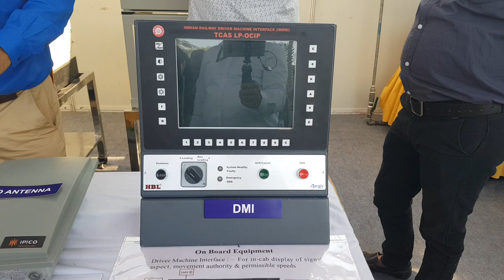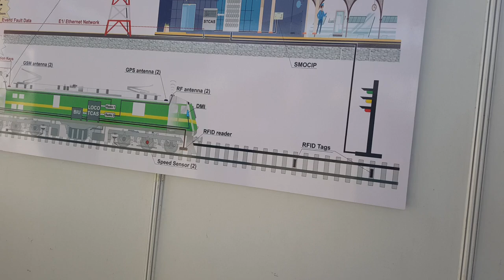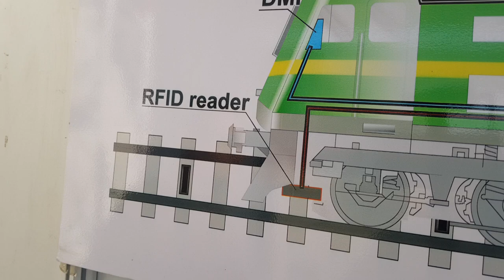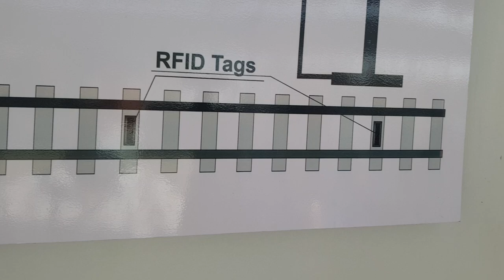KAVACH: Indian Railways Introduces Indigenous Automatic Train Protection System Developed by RDSO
The KAVACH is an indigenously developed ATP system by Research Design and Standards Organisation (RDSO) in collaboration with Indian industry and trials facilitated by South Central Railway to achieve the corporate objective of safety in train operations across Indian Railways. It is a state of the art electronic system of Safety Integrity Level - 4 standards.

KAVACH is meant to provide protection by preventing trains to pass the signal at Danger (Red) and avoid collision. It activates the train braking system automatically if the driver fails to control the train as per the speed restrictions. In addition, it prevents collision between two Locomotives equipped with functional KAVACH system.

‘Kavach’ is one of the cheapest, Safety Integrity Level 4 (SIL-4) certified technologies with the probability of error is 1 in 10,000 years. Also, it opens avenues of export of this indigenous technology for Railways